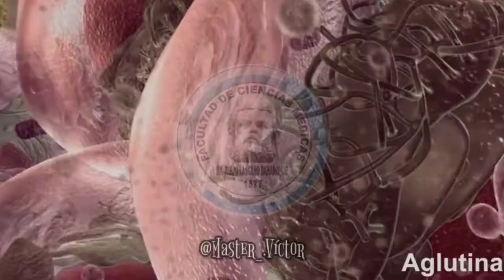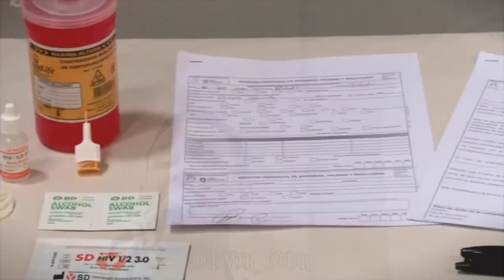Intro - Virología Práctica: Pruebas Rápidas (Grupo #14)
Steve Aoki's remix of the new single "Dangerous" by David Guetta. Steve Aoki's new album Neon Future 1 is out now! iTunes